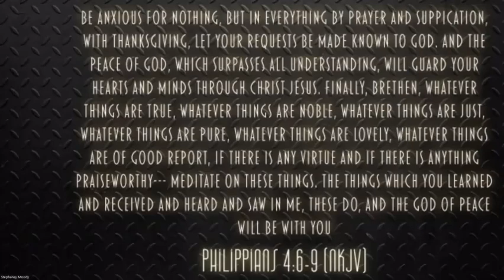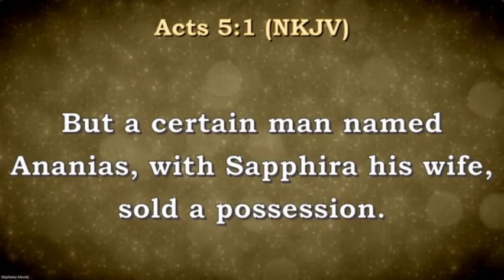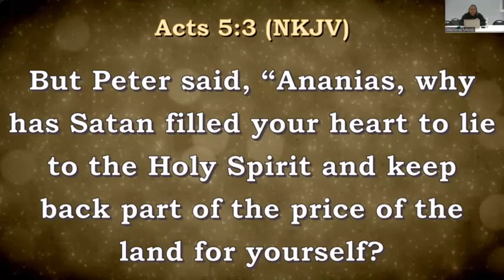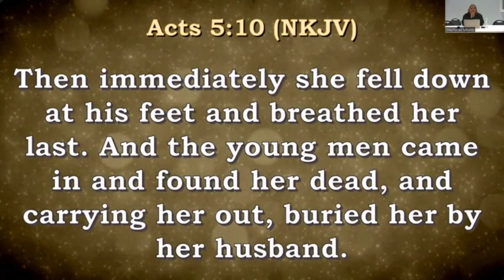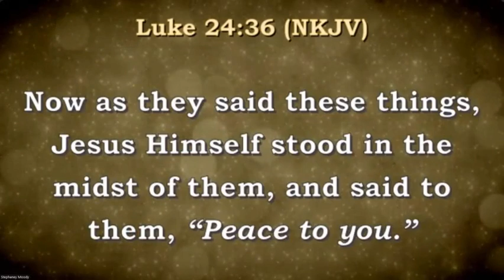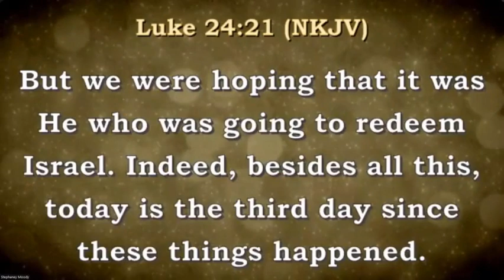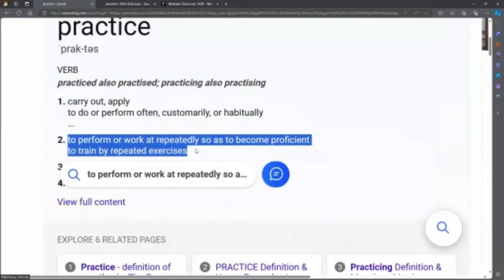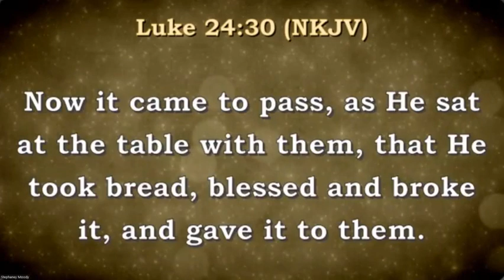Bible Study: February 29th, 2024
Mailing Address
530 NE 46 Ave

2023 Declaration: STEADFAST
2023 Scripture: Therefore, my beloved brethren, be steadfast, immovable, always abounding in the work of the Lord, knowing that your labor is not in vain in the Lord. (1 Corinthians 15:58)